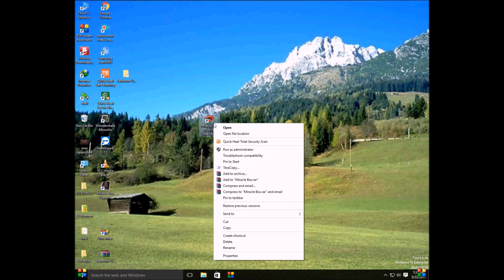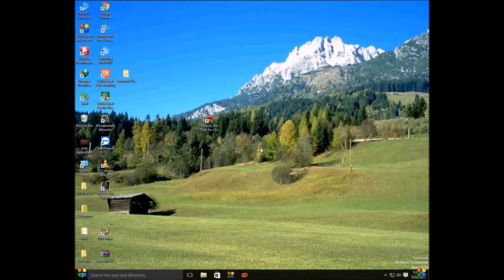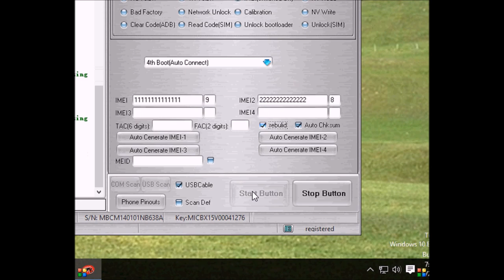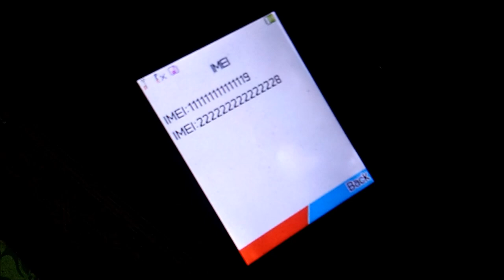How to ! repair"your" IMEI number !on MTK cpu !by miracle box !+ crack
How to repair your IMEI number on  MTK cpu by miracle box + miracle crack